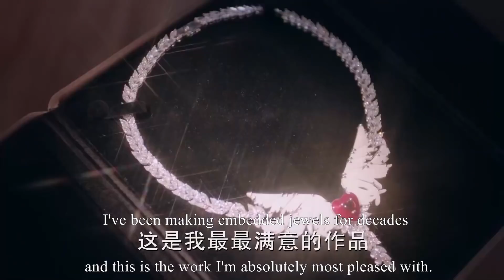【救星】灰姑娘的幫手臨陣脫逃，還好匠人外公及時趕到，祖孫2人齊心協力，做出的首飾驚呆眾人💖Chinese DramaEP09-2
zwyjn
💘【劇情簡介】該劇是由王子鳴、黃天仁執導，張銘恩、文詠珊、魏千翔、湯夢佳、馬雅舒、季肖冰、詹小楠等主演的都市情感勵志劇。該劇講述了高潔、於直因珠寶而相識，在經歷了家族鬥爭後分手，最終因共同的藝術理念，二人再度走到一起，重獲愛情的故事。我們是按劇情順序剪輯的，進入熱劇不停觀看更多超爽片段